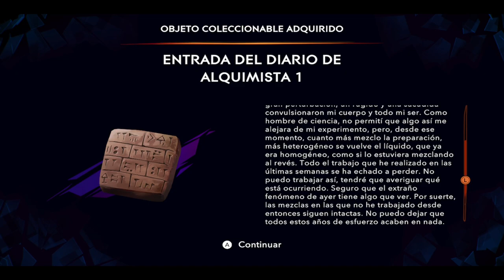Prince of Persia: The Lost Crown - Parte 7 - Gameplay - Español - Walkthrough - Metroidvania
Parte 7 del gameplay de "Prince of Persia: The Lost Crown".
Metroidvania desarrollada por Ubisoft y publicado en 2024.